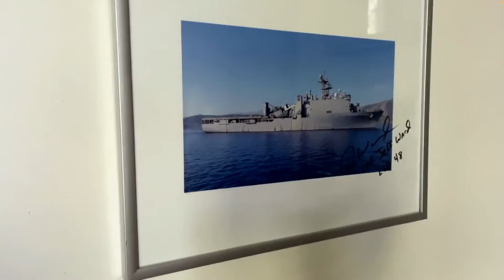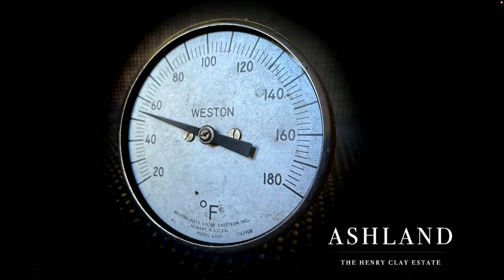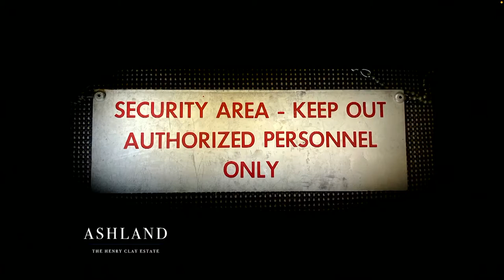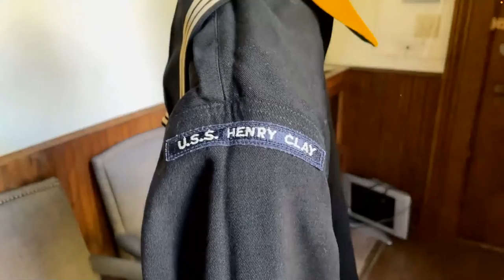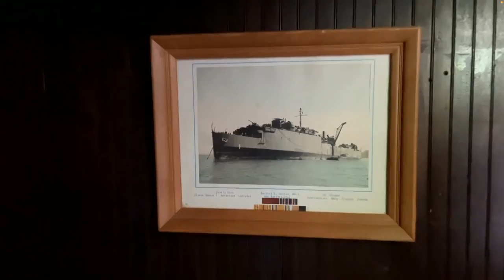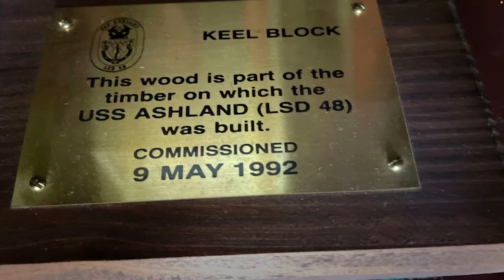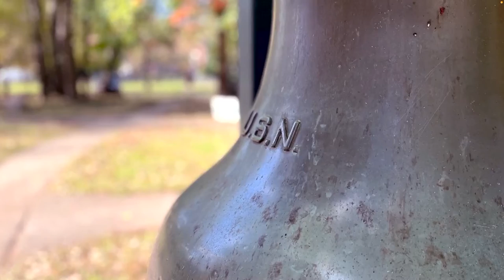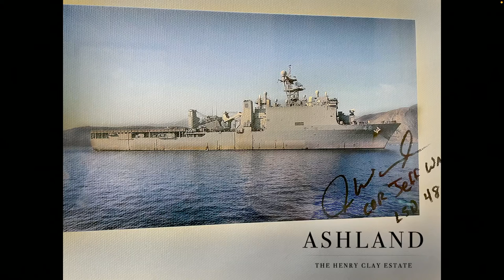Wake Up With Ashland - November 4, 2021 - U.S. Navy Vessels Named for Ashland and Henry Clay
In this Wake Up with Ashland, in honor of Veterans Day, we look at the interesting stories of the Naval vessels named for Henry Clay and his estate: the USS Ashland and the USS Henry Clay. Set sail with us as we explore the stories of 3 ships that have stood in defense of this country across the last 80 years.